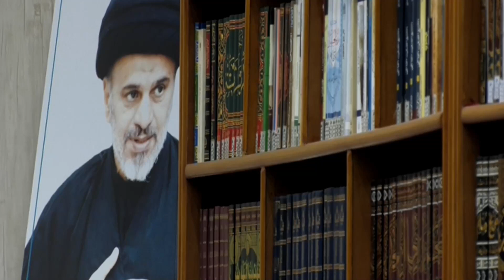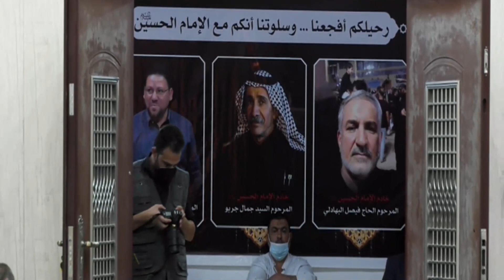المطالب العليّة في العقيدة المهدوية -٢٩-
يرجى دعم القناة للاستمرار  من خلال التعليقات والاعجابات ومشاركة المقاطع